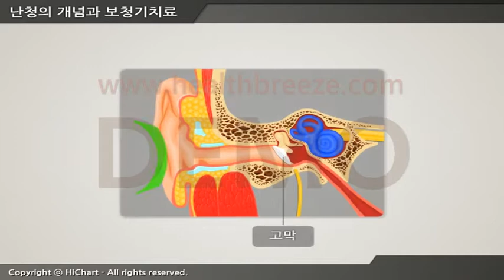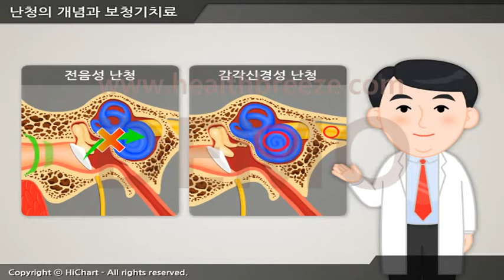[시연용] a0019aako 난청의 개념과 보청기치료